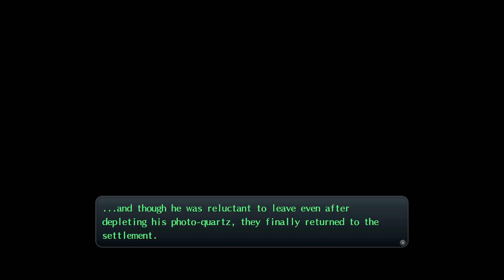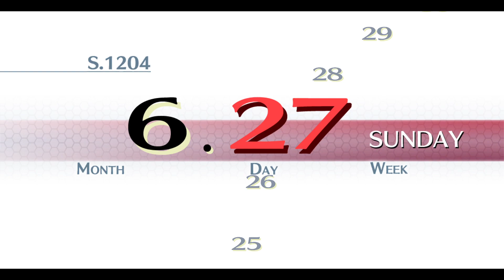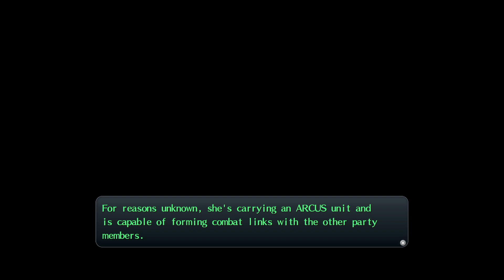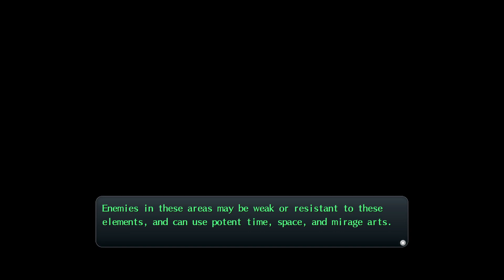Trails of Cold Steel - Blind Playthrough Day 6 - Horsing around with NordVPN